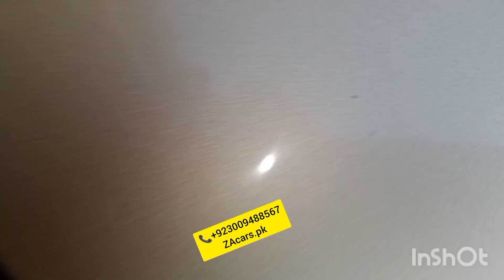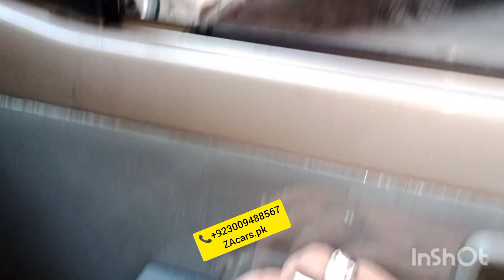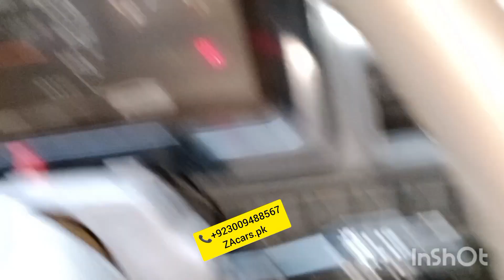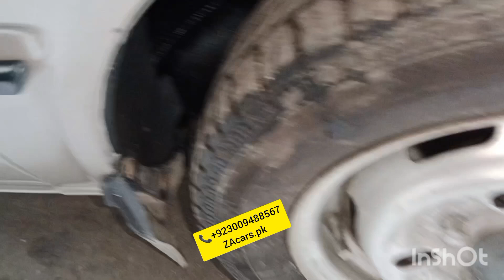Balochistan Sy aye costumer full satisfied Mehran full modified and powered Sarwa break power wiindo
Balochistan Sy aye costumer full satisfied Mehran full modified and powered Sarwa break Electric power steering with speed sensor kit power windows one year guarantee japanese motor and speed Glass coating Mudguard embery sound proof engine packing engine shield LED lights only 3500 Rs original leather rite poshish floor mating Air prees and all accessories available very good quality and low price available to ZAcars.pk

ZA cars
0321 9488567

Power Windows
Power Steering
Sarwa Brake

ZAcars.pk
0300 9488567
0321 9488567